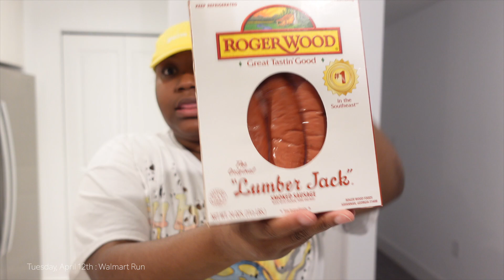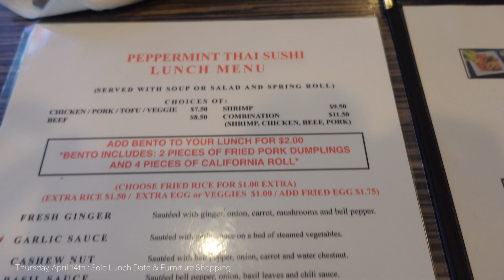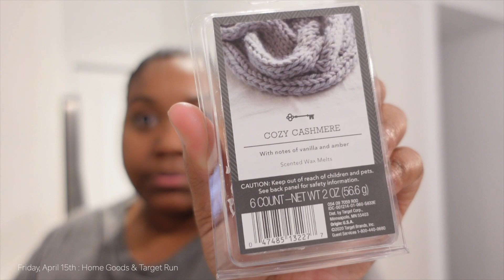MOVING VLOG | NEW COUCH?! Solo Lunch Date, Family Photoshoot, Target Runs & MORE | GeneiaLacole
Hey GFF's!

I hope you all enjoy my moving vlog! I'm finally moved into my apartment and I am so happy! We have A LOT going on in this vlog so enjoy!